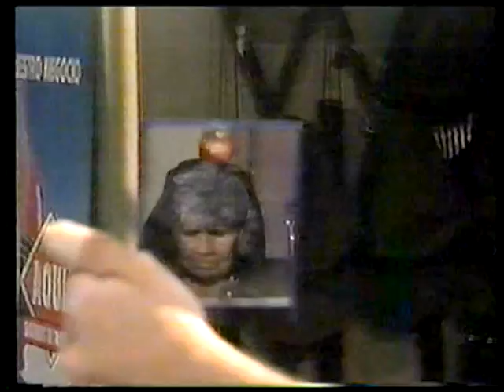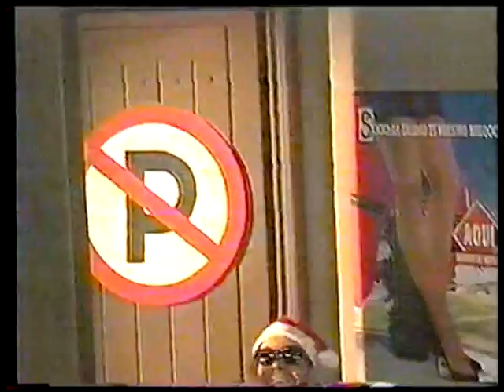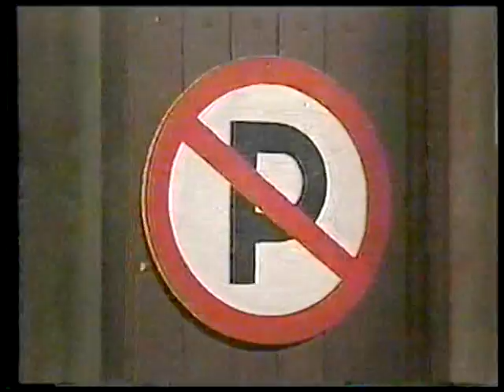La Tele" - Familia de La Cerda III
Emisión Orignal:
Caracol TV, Colombia

Banda Sonora de 'La Tele' disponible en Spotify:

"El Sonido que Inspiró a Toda Una Generación"
La Tele - OST

(Playlist en Spotify, inspirada en la música que ha sonado durante, y que ha ambientado a, el programa 'La Tele', editado por GAIRA y emitido por Caracol TV entre los años 1994 y 1996, en Colombia. Todos los derechos son propiedad de sus respectivos autores. ¡No nos vengan jodiendo, que no hay dinero!)